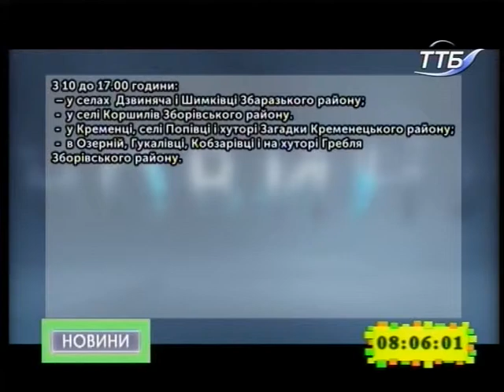11.12.2018. Новини. 8:00